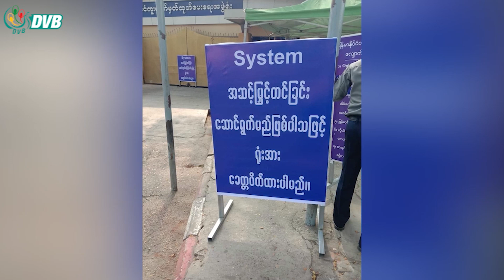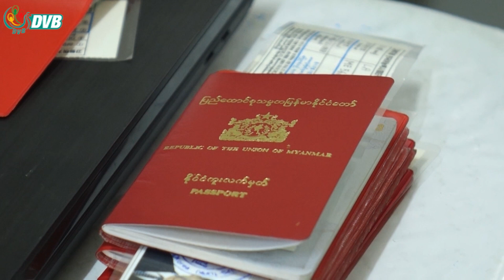DVB Digital မနက် ၁၁ နာရီ သတင်း (၁၁ ရက် မတ်လ ၂၀၂၃)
- ပုဒ်မမျိုးစုံဖြင့် တရားစွဲဆို ထောင်ဒဏ်ချမှတ်ခံထားရသည့် ဒေါက်တာမျိုးအောင် အမှု ၅ မှု အယူခံတင်ထား။
- ရခိုင်ပြည်နယ်မှာ တက္ကသိုလ်ဝင်တန်း စာမေးပွဲ ဖြေဆိုသူ နှစ်ဆလောက် လျော့နည်း။